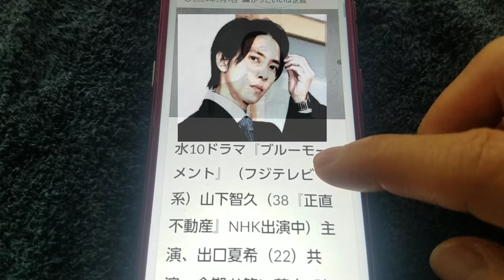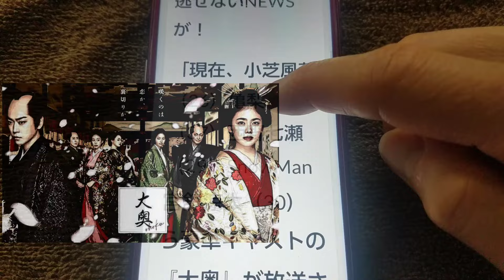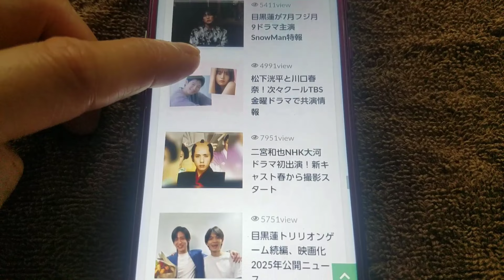錦戸亮と山下智久フジテレビ次期ドラマ出演NEWSな2人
4月期の水10ドラマ「ブルーモーメント」（フジテレビ系）山下智久（38「正直不動産」NHK出演中）主演、出口夏希（22）共演。今期お笑い芸人3時のヒロイン福田麻貴（35）主演の「婚活1000本ノック」が放送されている水10次期ドラマ、翌日のフジ木曜劇場には錦戸亮（39）が出演との情報。小芝風花（26）亀梨和也（37）西野七瀬（29）SnowMan宮舘涼太（30）ら「大奥」が放送されているフジテレビ木曜劇場、次のクール4月期。「NEWS」の元メンバーの2人。錦戸はNetflix「離婚しようよ」で仲里依紗（34、阿部サダヲ主演『不適切にもほどがある！』が話題）と不倫関係を演じて好評を博した。記事（